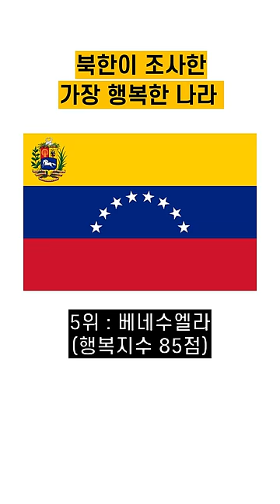북한이 조사한 세계에서 가장 행복한 나라